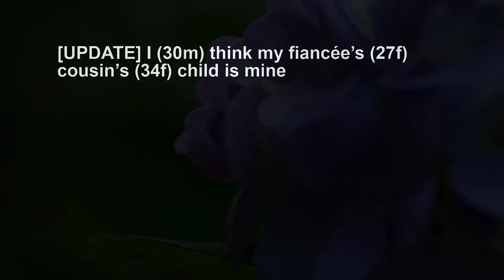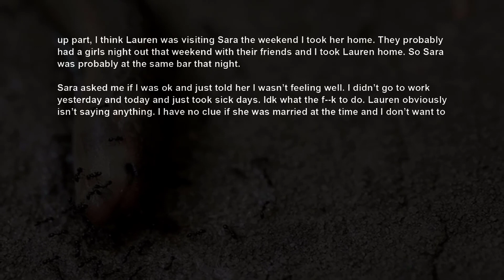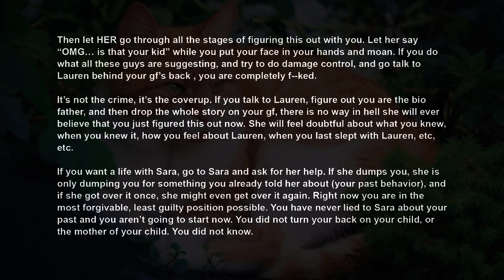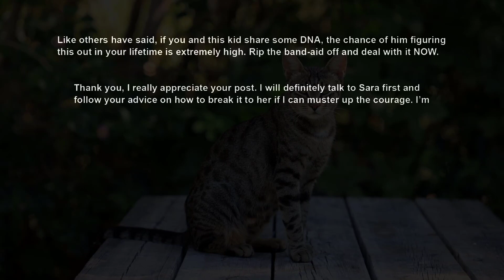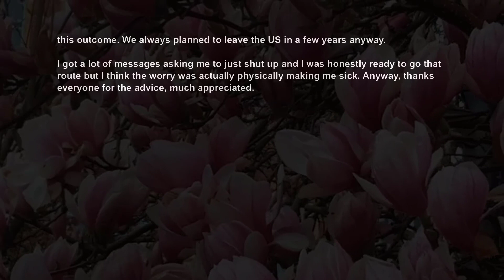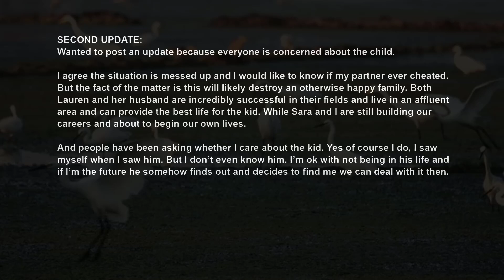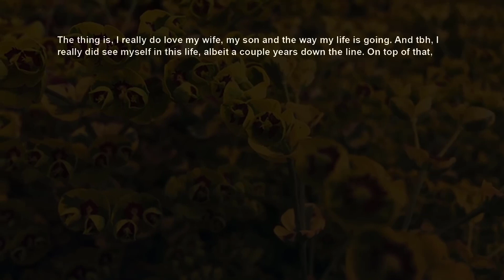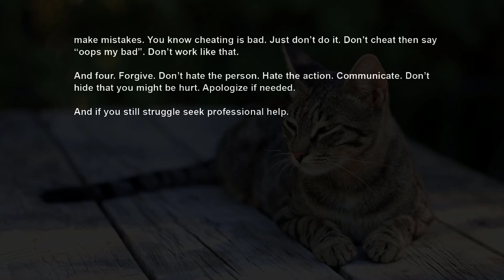UPDATE Finally Met Fiancée's Married Cousin I Recognized Her ~ Her Child That Looks A Lot Like Me